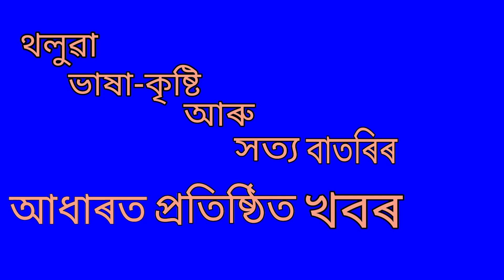লিগিৰীপুখুৰী বাগান পুখুৰীত মৰ্মান্তিক ঘটনা।